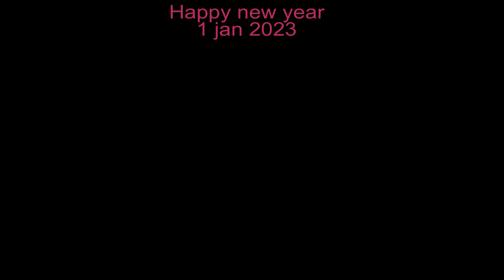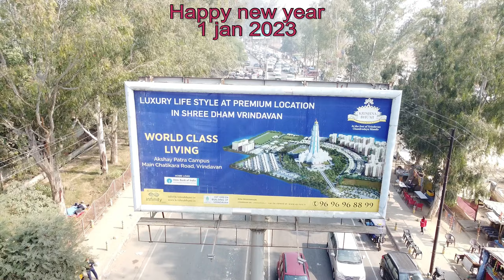1 January 2023 Vrindavan drone view | 10 Lakh + Tourist in Vrindavan.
Hi.

Vrindavan drone view on 1 January 2023.